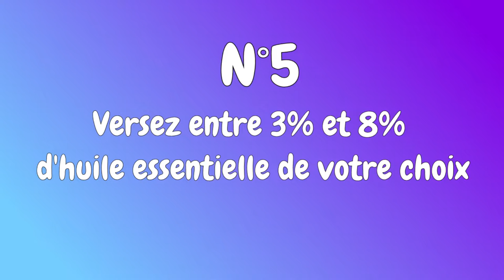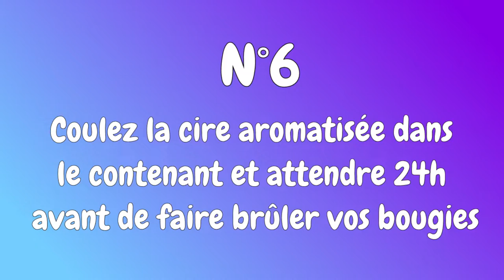BOUGIES en CIRE de SOJA | Fabriquer ses Propres Bougies Naturelles Parfumées | Tutoriel DIY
Ce tuto vous enseignera les techniques de base pour fabriquer vous-même des bougies naturelles et parfumées aux huiles essentielles en cire de soja. C’est extrêmement facile à réaliser et c’est très divertissant !

VOUS AUREZ BESOIN DE :
Contenant (j’utilise des pots mason et je réutilise les contenants d’anciennes chandelles)
Cire (j’utilise la cire de soya («Ecosoya Q230» de Coop Coco) comme c’est une alternative vegan, que je mélange à la cire de candelilla pour son pouvoir durcissant (votre chandelle brûlera ainsi plus longtemps)
Mèches (différentes grosseurs selon le type de chandelle désirée. Pour les pots mason, j’utilise la mèche #7 de Coop Coco)
Baguettes à sushis (ou des crayons à mine, ou encore des bâtonnets de bois )
Épingles
Socles métalliques
Huile essentielle
Pince
Un fusil à colle chaude et bâtonnets de colle
Un linge (que vous réutiliserez à chaque fabrication, une alternative écologique à la feuille d’aluminium à utilisation unique)
Un pichet en métal pour cire (optionnel, mais très pratique!)

LES ÉTAPES POUR FABRIQUER VOS CHANDELLES
Faire fondre votre cire au bain marie (ou dans votre pichet)
Pendant que la cire fond, coupez vos mèches selon la hauteur de vos chandelles
Une fois la cire fondue, primez vos mèches.*
Infusez votre cire de votre huile essentielle favorite! **
Coulez votre cire aromatisée dans votre contenant et laissez figer.
Attendre 24h avant de faire brûler vos bougies.

* Pour primer vos mèches :
Plongez chaque mèche dans la cire afin de l’immerger entièrement.
Déposez-les sur votre linge en les façonnant pour qu’elles restent bien droites.
Laissez-les refroidir, puis placez-les au congélateur quelques minutes.
Sortez-les du congélateur et passez chaque mèche à travers le trou d’un socle métallique.
Pincez chaque socle avec une pince pour maintenir la mèche.
Collez le socle au centre de votre contenant avec votre fusil à colle chaude OU Trempez votre socle dans la cire, et fixez votre socle au centre de votre contenant (personnellement je trouve la première option plus efficace)
Utilisez vos baguettes à sushis et vos épingles pour tenir votre mèche bien droite.
** La quantité d’huile essentielle :
Le taux d’huile essentielle vs la quantité de cire utilisée doit être entre 3% et 8%. Comme j’adore l’odeur des huiles essentielles, j’y vais pour le 8%. Voici la quantité que j’utilise par portion de 650g de cire (en utilisant mon pichet en métal) : 50 ml d’huile essentielle (3.5 cuillères à soupe)